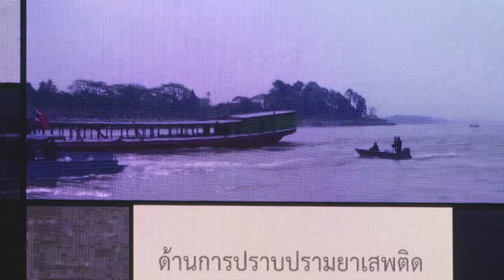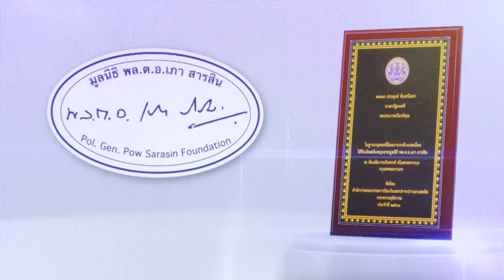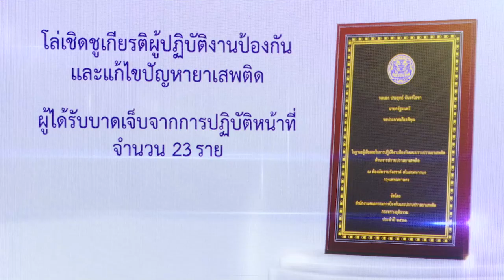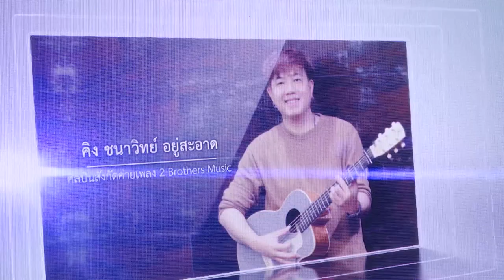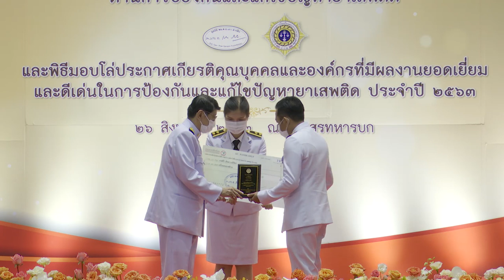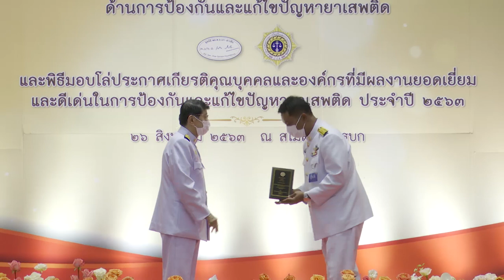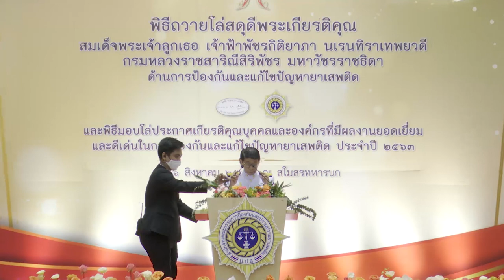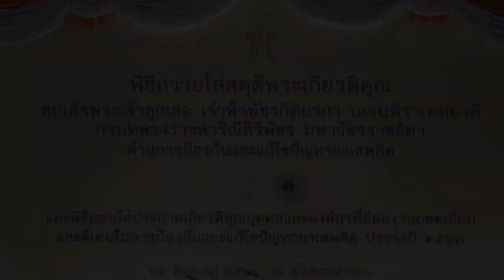นายวิษณุ เครืองาม เป็นประธานในพิธีมอบโล่ประกาศเกียรติคุณในการป้องกันและแก้ไขปัญหายาเสพติดประจำปี2563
นายกรัฐมนตรี มอบรองนายกรัฐมนตรี (นายวิษณุ เครืองาม) เป็นประธานในพิธีมอบโล่ประกาศเกียรติคุณบุคคลและองค์กรท่ีมีผลงานยอดเยี่ยม และดีเด่นในการป้องกันและแก้ไขปัญหายาเสพติด ประจำปี 2563
ณ ห้องมัฆวานรังสรรค์ สโมสรทหารบก ถนนวิภาวดีรังสิต กรุงเทพฯ